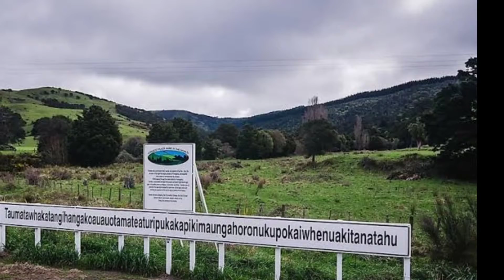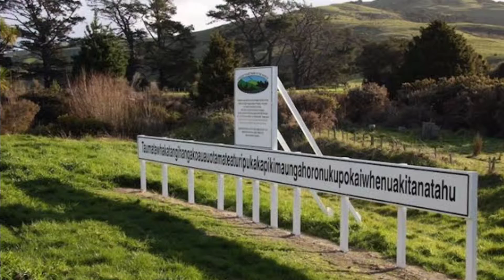Cricketers चेहरे पर ये क्या लगाते है ? | What do cricketers put on their faces? | amazing facts SF#5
Hi

Dosto Aaj Ki Is Video Maine aapko yah bataya hai ki is video mein 20 amazing fact hai jinmese se ek yah bhi hai क्रिकेटर्स अपने चेहरे पर कौन सा क्रीम लगाते हैं aur aur duniya ka sabse Lamba gaon ka naam aur hi ISI ke sath 20 amazing fact hai is video mein Ummeed Hai Aapko Ye Kafi Pasand Aayegi Thank you so much...

-This video is also for teaching purposes. -It is not transformative in nature. -I only used bits and pieces of videos to get the point across where necessary.